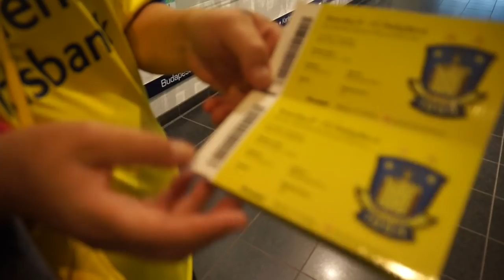BRØNDBY TUR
Tak fordi i så med. Jeg håber i kunne lide videoen!

TAK TIL BRØNDUS FOR DENNE TUR

► UDSTYR
Kamera: Canon Eos 550d
Vlogging Kamera: Sony A5000
Redigeringsprogram: Imovie